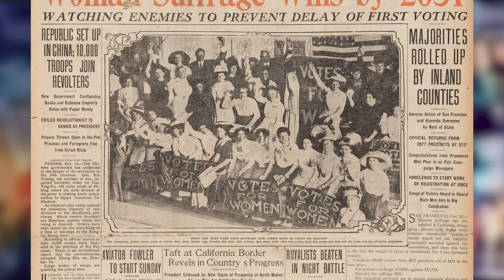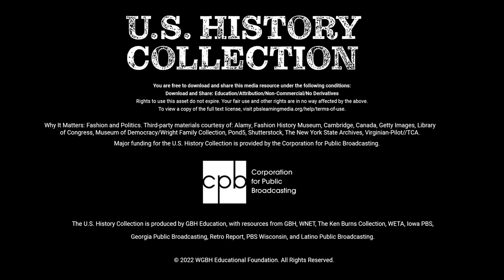Fashion and Politics | WHY IT MATTERS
Learn how fashion can reveal and reflect the politics of an era in this episode of WHY IT MATTERS. Malick Mercier interviews historian Dr. Victoria Pass about the recent wearing of white by women in U.S. politics and the different ways clothing has been used by both men and women to signal politics throughout U.S. history.